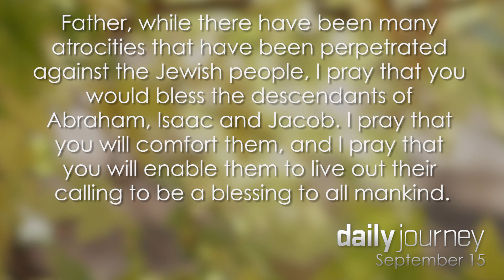Bless the descendants of Abraham, Isaac and Jacob † Sep 15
Haman, Festival of Purim, anti-semitism

Sep 15